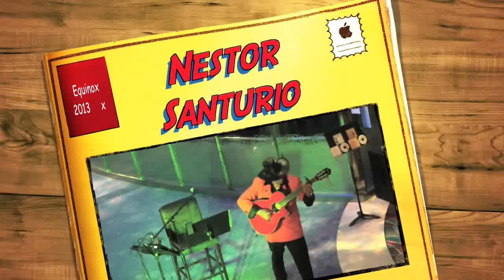Nestor Santurio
Nestor Santurio on Celebrity Equinox